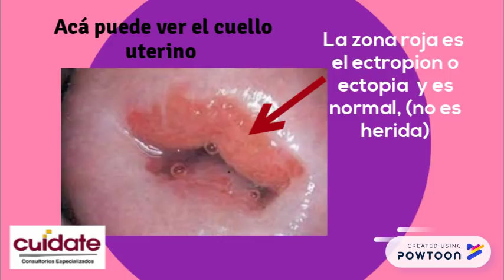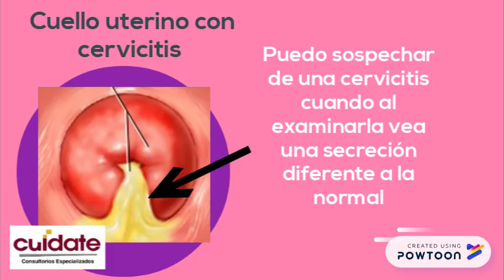Ectropion o ectopia, obstetra Jessica Abanto